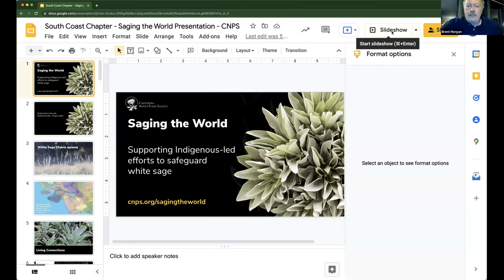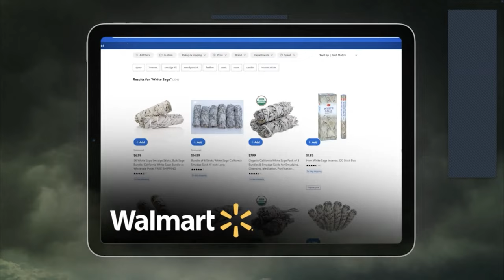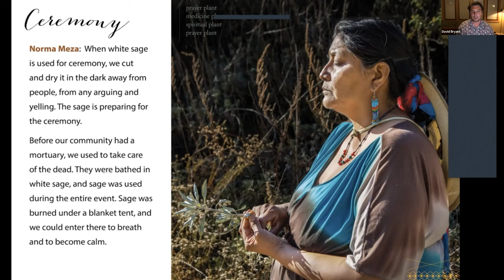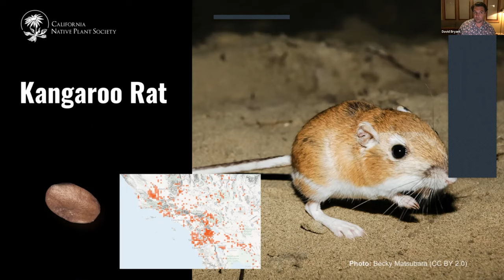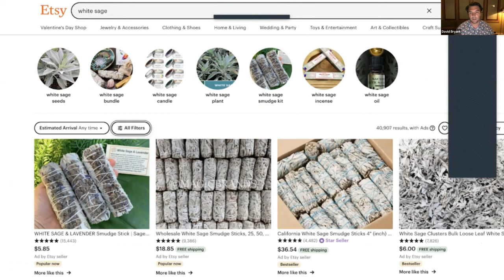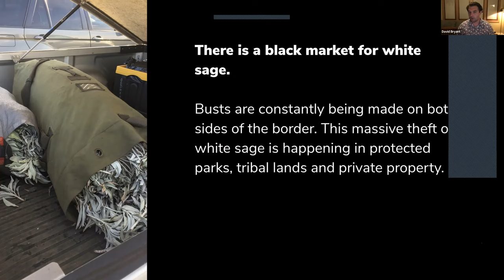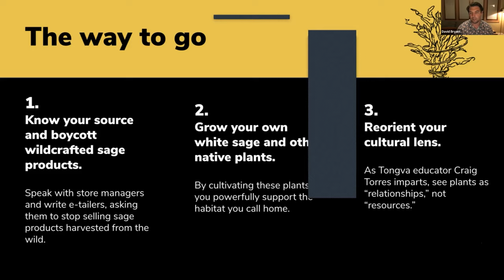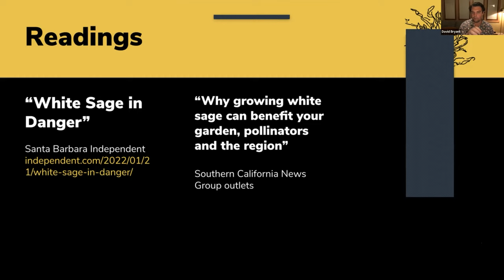2022-04-04: David Bryant on Saging the World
Metric tons of white sage (Salvia apiana) are being poached across wildlands to supply an international demand for smudge sticks, essential oil, and other products in response to a viral trend of smudging or "saging".  Saging – people burning sage bundles in the hope of purifying space and clearing bad energy - has recently more become common in movies, TV shows, social media, and cleansing rituals. Instead of healing, the appropriated use of saging in popular culture is having a harmful effect. Indigenous communities have tended a relationship with white sage for thousands of generations, using this sacred plant for food, medicine, ceremony and more. White sage (Salvia apiana) only occurs in southern California and northern Baja California, Mexico. Today, poachers are stealing metric tons of this plant from the wild on both sides of the border to supply international demand. Saging the World spotlights the ecological and cultural issues intertwined with white sage, centering the voices of Native advocates who have long protected and cherished this plant.

White sage is deeply rooted in the cultures and lifeways of Indigenous communities of Southern California and northern Baja, the only region in the world where it naturally occurs, but the devastating theft and the appropriated trend that it fuels stand in sharp contrast with the values and traditional practices of regional Native communities. Native people have long fought for the protection and recognition of white sage and Indigenous advocates express that white sage that has been irreverently ripped from the wild, sold on the black market, shipped across the planet, and burned without regard for Indigenous practices has no medicine. Rose Ramirez and Deborah Small, authors of the Ethnobotany Project, and David Bryant, CNPS's Director of Education & Engagement have produced and directed a short documentary, Saging the World, and speak about the Saging the World campaign, sharing co-led efforts with Rose, Deborah and Indigenous partners to protect this imperiled plant.

The short documentary was produced by Rose Ramirez, Deborah Small, and the California Native Plant Society to foster awareness and inspire action for white sage. Join David Bryant, CNPS's Director of Education & Engagement, to hear about the making of this film and the world premiere, set for Earth Day, April 22 in San Pedro at the Warner Grand Theatre!

About David Bryant: David’s passion is making others passionate about native plants: inspiring communities towards a love of biodiversity, connection to place and sense of agency through the plants that define our home. As Director of Visitor Experience at California Botanic Garden, David drove public engagement and education for California native plant advocacy. He led the development and implementation of the Interpretive Master Plan, oversaw an annual calendar of community events and classes, produced numerous exhibitions and stewarded communications - all in service of fostering connections and change for native plants. At CNPS, he now leads education and engagement programming across the state. He earned his BFA from the Rhode Island School of Design and his career began with positions in the exhibit departments at Roger Williams Park Zoo and Harvard Natural History Museum. David is indebted to the guidance and ongoing stewardship of California Indigenous mentors, and works to amplify the voices, perspectives and legacies of Indigenous communities in relationship to native plants all that is connected to them.